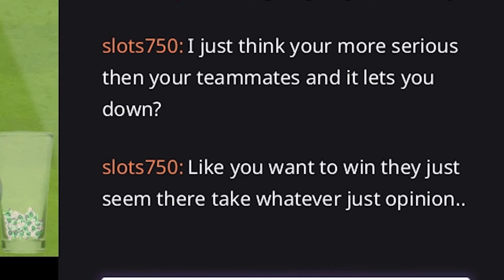FIFA 19 VFL | MEANWHILE AT MAINZ | EP 1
Waiting for Netflix to the buy the rights off me for this series.